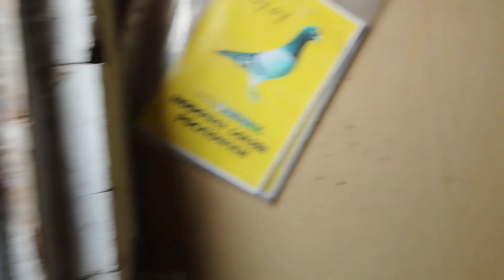Brudno w gołębnikach a gołębie czyste normalnie fenomen 🤣 Wiedeńskie ślicznotki 🥰